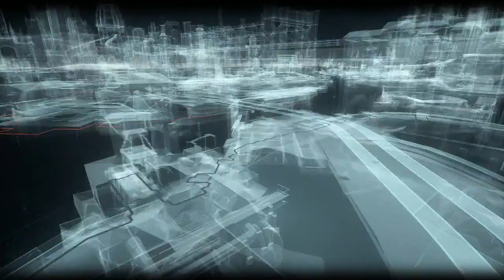Batman Arkham Knight PS4 Part 20 Cobra Drones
Batman: Arkham Knight is a 2015 action-adventure video game developed by Rocksteady Studios and published by Warner Bros. Interactive Entertainment for the PlayStation 4 and Xbox One video game consoles, and Microsoft Windows. Based on the DC Comics superhero Batman, it is the successor to Warner Bros. Games Montréal's 2013 video game Batman: Arkham Origins, and the fourth main installment in the Batman: Arkham series. Arkham Knight was released worldwide on June 23, 2015.